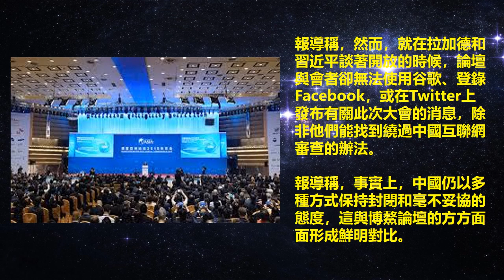習近平與拉加德在博鰲談開放，美媒揭尷尬一幕